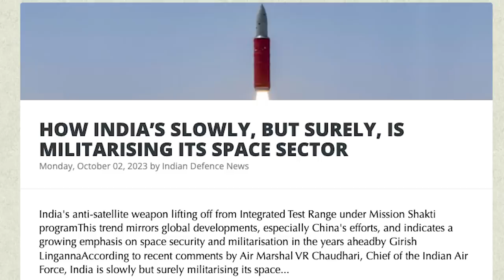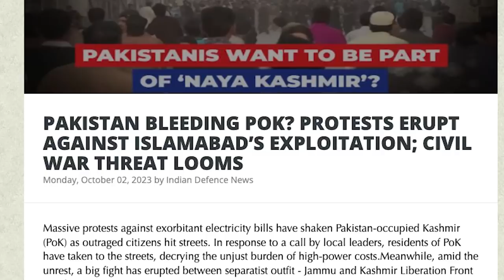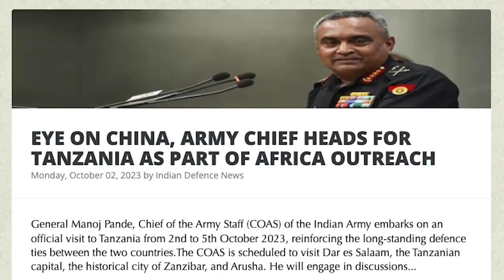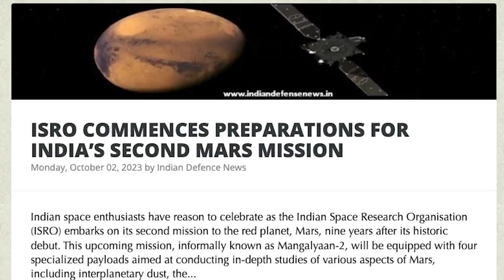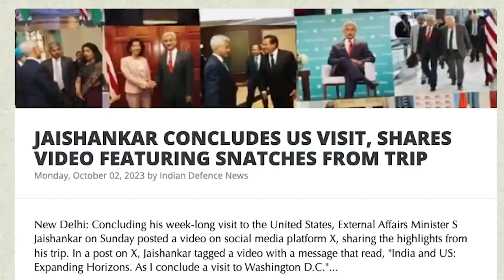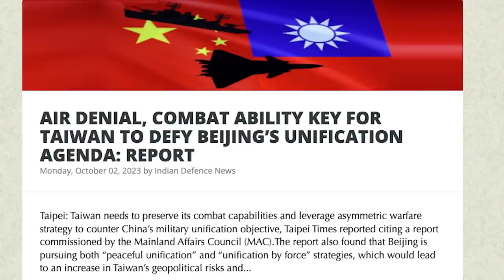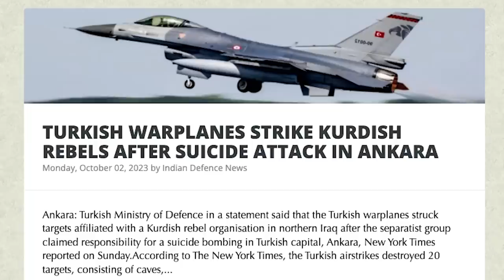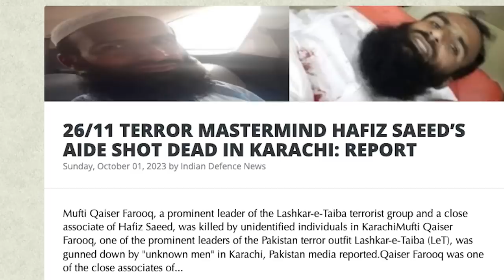பெரிய எல்லையை இழந்த பாகிஸ்தான் |Burning Gilgit-Baltistan| China's Loss| Putin Warns EU | Tamil | SKA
Title: Russia's WAGNER Group's New Leader Sparks Concerns | Putin's Warning to European Nations
Description:
The new leader of Russia's WAGNER Group, Yevgeny Prigozhin, is at the center of a growing controversy. Find out everything you need to know about the allegations surrounding Prigozhin, including doubts about Russia's President Putin's involvement in his actions. Could Prigozhin's son be in danger too? We explore all these questions in this video.

Moreover, European nations are on high alert due to Putin's recent warning regarding support for Ukraine, especially when it comes to the situation in PoK (Pakistan-occupied Kashmir). Many are wondering if this PoK crisis will ever be resolved. Prominent figures are openly criticizing the situation, with one Indian Union Minister saying, "It's only a matter of time." Learn more about this critical issue in this video.

India has also made significant developments in its defense capabilities, producing a large number of anti-ship missiles like NASM-SR and LRASM. India's efforts to strengthen its maritime security to counter China's presence in the Indian Ocean are explored in detail.

Additionally, we cover the latest news on the main culprit of the 26/11 attacks, Hafiz Saeed, who was reportedly eliminated today. Stay informed about these global developments by watching this video.

In this latest Dream Big with SK video, we will be discussing:
- HOW INDIA’S SLOWLY, BUT SURELY, IS MILITARIZING ITS SPACE SECTOR
- DAY NOT FAR WHEN POK WILL BE MERGED WITH INDIA AGAIN: GEN VK SINGH
- EYE ON CHINA, DRDO ALL SET TO TEST GAME-CHANGING ANTI-SHIP MISSILE FOR INDIAN NAVY THIS MONTH
- INDIA EYES MASSIVE NAVAL BUILD-UP TO CHALLENGE CHINA: INTERNATIONAL MEDIA
- ISRO COMMENCES PREPARATIONS FOR INDIA’S SECOND MARS MISSION
- VICTORY OF PRO-CHINA CANDIDATE IN MALDIVES IS A WAKE-UP CALL FOR INDIA
- 'SUCCESS OF G20 IS SUCCESS OF INDIA-US PARTNERSHIP': JAISHANKAR
- TOP US OFFICIALS LAUD GROWING STRATEGIC RELATIONS BETWEEN INDIA-US; CREDIT DIASPORA, EAM JAISHANKAR
- JAISHANKAR CONCLUDES US-VISIT, AND SHARES VIDEO FEATURING SNATCHES FROM TRIP
- AIR DENIAL, COMBAT ABILITY KEY FOR TAIWAN TO DEFY BEIJING’S UNIFICATION AGENDA: REPORT
- TURKISH WARPLANES STRIKE KURDISH REBELS AFTER SUICIDE ATTACK IN ANKARA
- PROTEST RALLIES HELD IN BANGLADESH, DEMAND JUSTICE FOR UYGHUR MUSLIMS
- WORLD SINDHI CONGRESS PROTEST AGAINST PAK ATROCITIES OUTSIDE UK PM'S RESIDENCE
- 26/11 TERROR MASTERMIND HAFIZ SAEED’S AIDE SHOT DEAD IN KARACHI: REPORT
- MASSIVE UPRISING IN PAKISTAN-OCCUPIED GILGIT-BALTISTAN; ARMY CALLED IN
- INDIAN ARMY, POLICE BUST TWO TERRORIST HIDEOUTS IN GULSHANPORA TRAL’S NAGBAL FOREST
-  Russia-Ukraine war live news: EU foreign ministers to meet in Kyiv
- Ukraine war: Russia warned EU not weary over war support
- Yevgeny Prigozhin’s son, 25, is set to inherit Russia's Wagner amid Ukraine war
-' We are defending Russia itself': Vladimir Putin's new message on Ukraine war